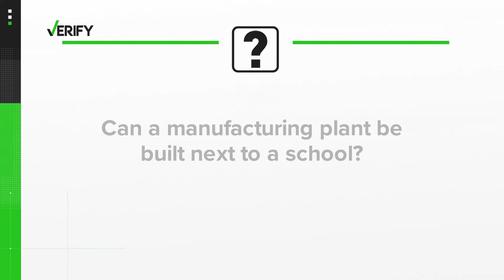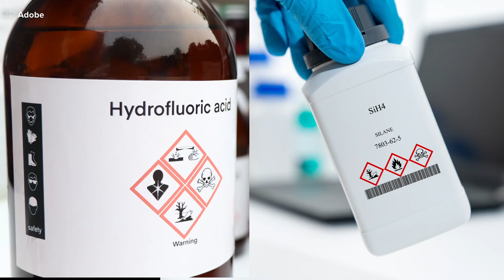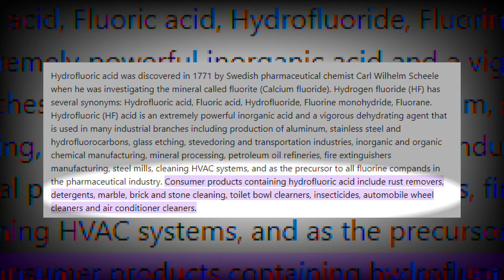VERIFY | Can a manufacturing plant be built next to a school?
Residents said they are fearful of having the plant next to Fort Mill Schools. COO Treff Macdonald said there's misinformation on the timeline of the events.

“We didn’t locate next to a school, a school located next to our desired and planned location," Macdonald said.

According to zoning reports, in 2017, Fort Mill Schools purchased a plot of land. It's important to note that, at the time, it was zoned as light industrial (LI). A school can not be built on LI-zoned land.

In Dec. of 2022, Silfab Solar got the green light on their plot of plant located next to Fort Mill Schools' plot.